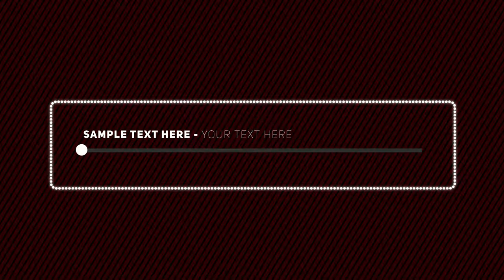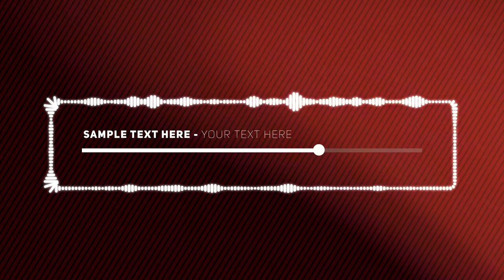FREE Audio Visualizer Template | Adobe After Effects Template - No Plugins [FREE TEMPLATE]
Download this FREE Audio Visualizer Template for Adobe After Effects.